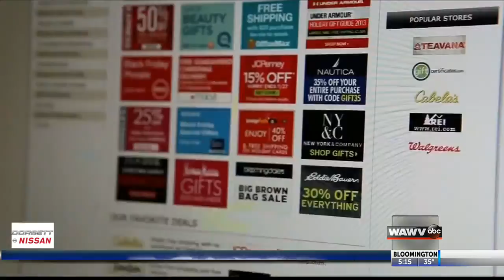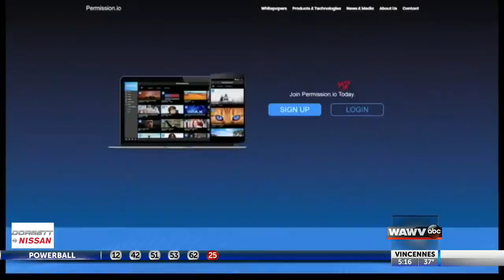Local Programming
Technology Matters-Your Data, Make Money